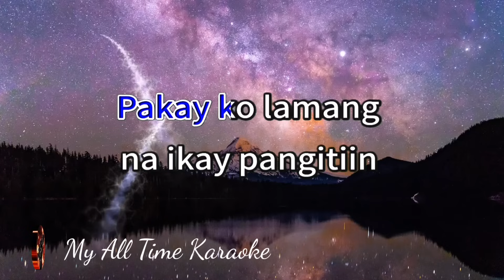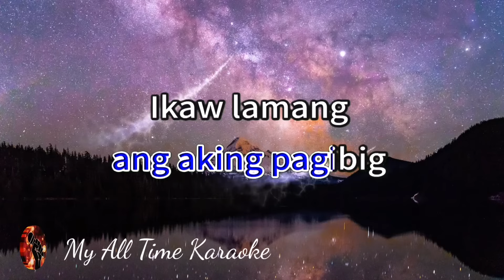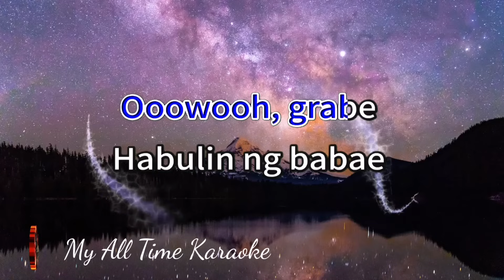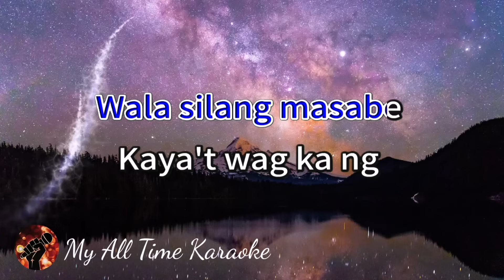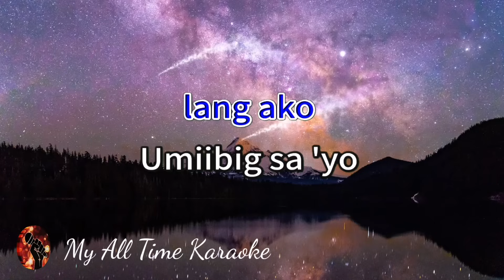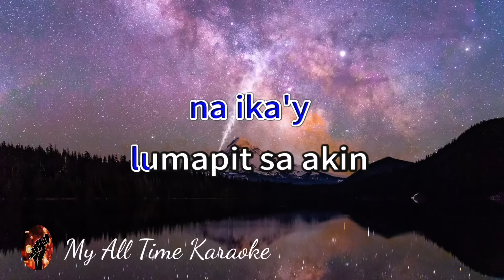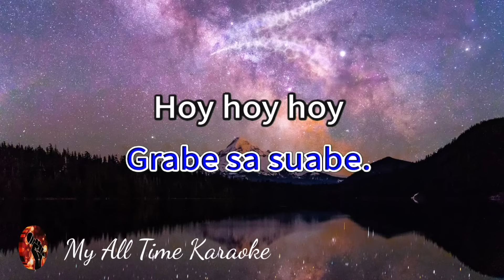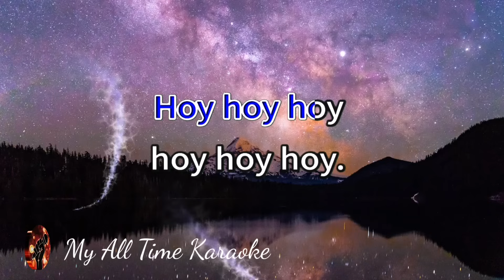MR. SUAVE - PAROKYA NI EDGAR (karaoke version)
Welcome to

- LYRICS - .